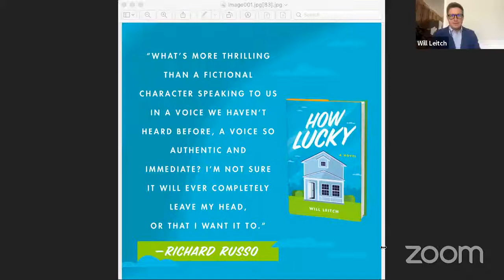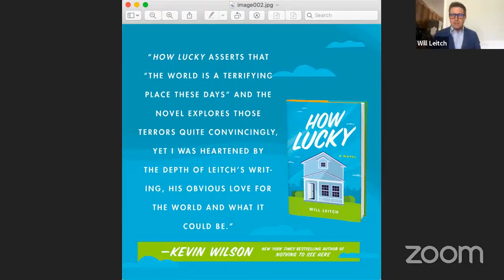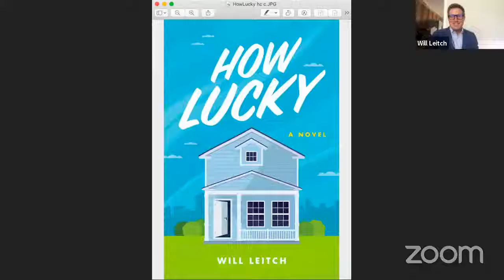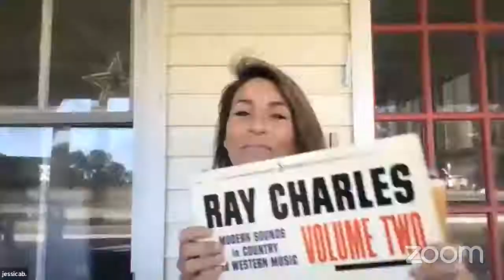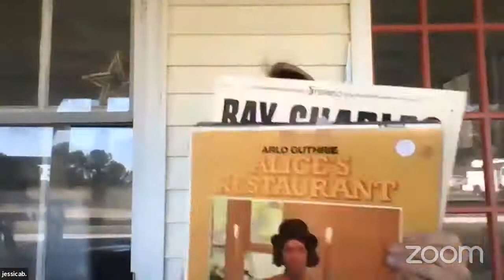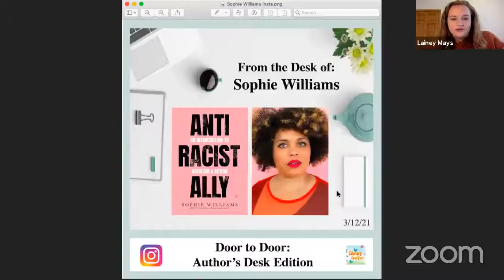Door to Door 3/11/2021: Will Leitch / HOW LUCKY and Jessica Anya Blau / MARY JANE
Join the library team at HarperCollins to discuss two fantastic works of fiction coming out in May 2021! We'll be discussing Will Leitch's debut novel, HOW LUCKY, and our Summer 2021 Lead Read pick from Jessica Anya Blau, MARY JANE.

About HOW LUCKY (on sale May 11, 2021): For readers of The Curious Incident of the Dog in the Night-Time and Nothing to See Here, a first novel as suspenseful and funny as it is moving, the unforgettable story of a fiercely resilient young man grappling with a physical disability, and his efforts to solve a mystery unfolding right outside his door.

About MARY JANE (on sale May 11, 2021): Almost Famous meets Daisy Jones and the Six in this funny, wise, and tender novel about a fourteen-year-old girl’s coming of age in 1970s Baltimore, caught between her straight-laced family and the progressive family she nannies for—who happen to be secretly hiding a famous rock star and his movie star wife for the summer.